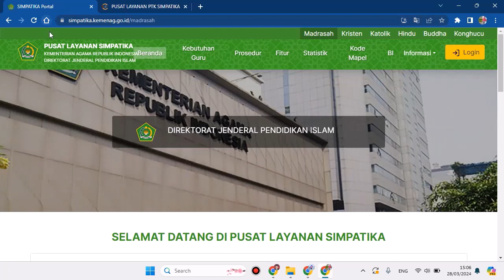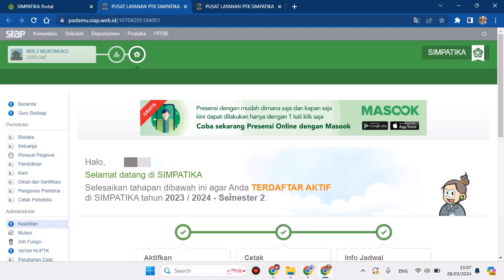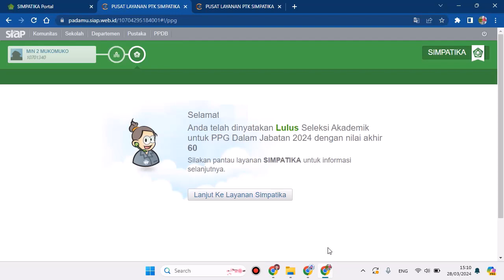Cek Kelulusan Pretes PPG dalam Jabatan Kemenag 2024 Melalui Simpatika